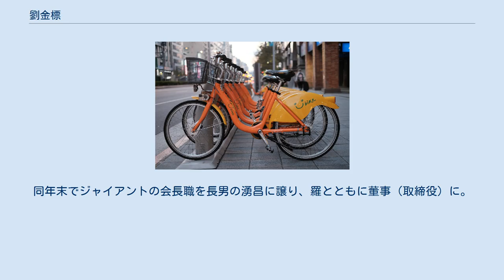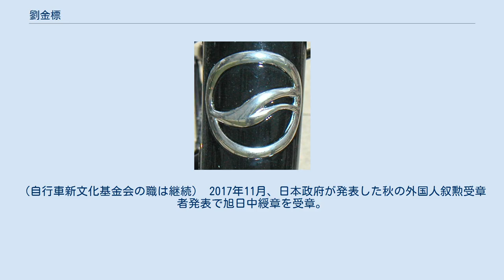劉金標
劉 金標（りゅう きんひょう、リウ・ジンビャオ、英語名：キング・リュー、1934年7月2日 - ）は台湾の実業家。
台湾を拠点とする大手自転車メーカージャイアント・マニュファクチャリング（捷安特、巨大集団）の創業者で元董事長。
 ジャイアント社ロゴ 公共自転車レンタルシステム「YouBike」 日本統治時代の台中州沙鹿庄（現在の台中市沙鹿区）に生まれる。
省立台中第二中学（現在の台中市立台中第二高級中等学校）初等科を経て、台中高級工業学校機械科を卒業後、ウナギの養殖業を興すなど幾度となく起業するも失敗続きだったが、1972年にジャイアント（巨大機械工業公司）を設立。
翌年、当時25歳だった商社マンの羅祥安（トニー・ロー）を迎え入れた。
劉は董事長として経営や開発を、羅は総経理・CEOとしてマーケティング、営業を担当した。
何度かの経営危機に瀕するも劉と羅の二人三脚でジャイアントとグループの巨大集団の事業規模、およびそのブランド（捷安特）を文字通りの世界的な巨大なものに育て上げた。
 自転車を産業面、経営面として看るだけでなく、レジャーとしての普及活動にも熱心であり、1989年に「財団法人捷安特体育基金会」（現在の自行車新文化基金会）を設立し社会貢献を本格化させた。
台湾初の大規模公共レンタサイクルシステム「YouBike」の拡大にも貢献し、特に原付の利用率が高い台湾で日常生活上でも自転車利用を広めた。
台湾国民からは親しみをこめて「標哥」（標お兄さん）と呼ばれている。
 2005年、米国のディスカバリー・チャンネルが行政院新聞局と共同制作したドキュメンタリー番組「台湾人物誌」6名の1人に選ばれた。
 台湾島を1周する自転車道環島1号線 2007年、練習曲 (映画)に触発され、73歳時に自転車での環島（台湾本島一周927km）を15日間で達成。
同年に行政院体育委員会（現教育部体育署）から体育運動精英奨（スポーツ・エリート・アワード）全民運動推展（国民スポーツ普及）部門を受章した。
 その後自転車環島が国内外の旅行者に広まると、自社(巨大集団)傘下の捷安特旅行社（GIANT ADVENTURE）主催で毎年11月にチームで9日間かけて台湾を一周するイベント『台湾自行車節（Formosa900）』が開催するなど、ブームの高まりを後押しし、政府にも安全性を確保すべく標識や補給地点を完備した自転車道「環島1号線」の整備を働きかけて2015年に全線開通している。
 2009年には、中華民国総統府資政（総統府顧問、無報酬）に就任し、馬英九・蔡英文両政権に助言。
（2016年11月28日で離任。） 同年中国で北京 - 上海間1,668kmを集団ツアーながら5月9日 - 5月28日の20日間で完走する「京騎滬動」も達成している。
 2010年の76歳時には6月14日からオランダ国内を5日間で500kmを走破するツアー「騎心荷力」も完走。
 2014年、80歳時に二度目の台湾一周966kmを12日間で完走した。
また、日本のしまなみ海道サイクリングイベント参加をきっかけに交流を深めた愛媛県知事と旧知の台中市長林佳龍を仲介し愛媛県と台中市の友好交流締結に繋がることになった。
 2016年5月には滋賀県守山市で「ビワイチ」の一部を体験、滋賀県のサイクリング聖地化に助言を行った。
同年末でジャイアントの会長職を長男の湧昌に譲り、羅とともに董事（取締役）に。
（自行車新文化基金会の職は継続） 2017年11月、日本政府が発表した秋の外国人叙勲受章者発表で旭日中綬章を受章。